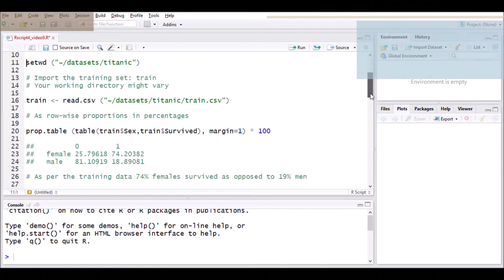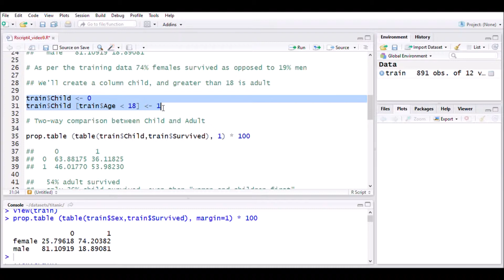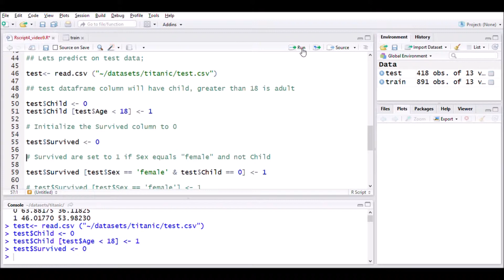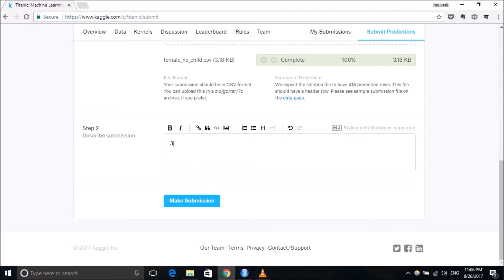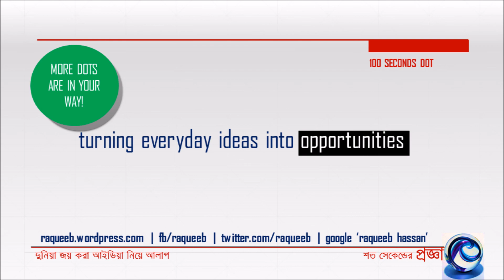মেশিন লার্নিং: হাতে কলমে ৯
*** মেশিন লার্নিং: হাতে কলমে ০৯ ***

ঈদের আগে বলে কথা। তিন দিনেই নামিয়ে দিলাম এই ভিডিওটা। মনে এখন শান্তি শান্তি। স্ক্রিপ্ট নিয়ে একটা সমস্যা হওয়ায় দেরি হলো কিছুটা। তবে, দুটো বুলিয়ান দিয়ে এবারের কাজ।

আমার ধারণা ছিলো টাইটানিক জাহাজডুবিতে মহিলা আর বাচ্চারা বেঁচে দিয়েছিলেন সত্যি - তবে ডাটা বলে অন্য কথা। বলছিলাম আমার কথা না, ডাটার কথা।

চলুন দেখি তাহলে!